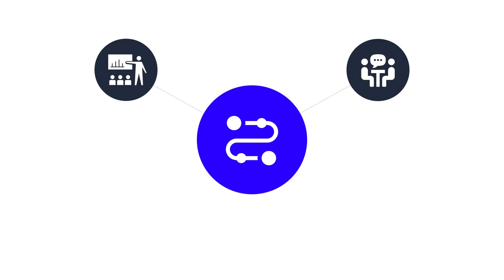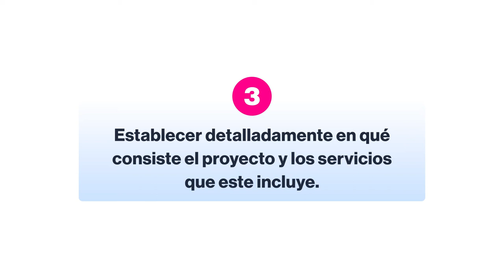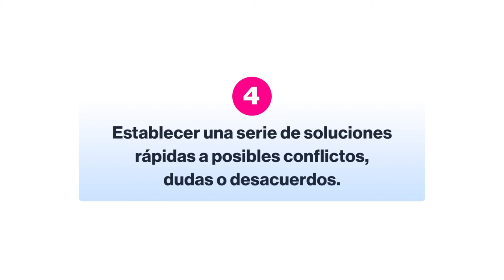CONTRATOS en DISEÑO y BRANDING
Contratos de Branding y Diseño:
Un contrato es un documento legal a través del cual se aceptan una serie de términos y condiciones para la prestación de un servicio. Pero ¿cómo es un contrato aplicado a la creación de marcas? Y ¿Qué puntos debemos incluir? Veámoslo a continuación.

Dirección General: Roger Lara
Redacción: Daniel Zúñiga
Diseño: Alex Novoa
Animación: Daniel Castañeda